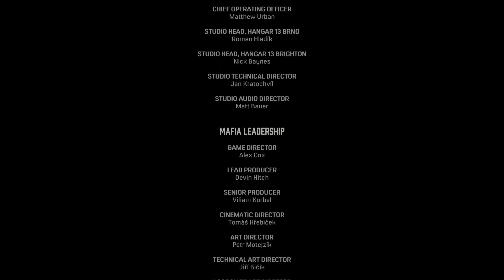Mafia Definitive Edition - Walkthrough ITA Finale - Max Difficulty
Ho apprezzato molto questo remake mi ha fatto tornare tanti di quei ricordi, una delle storie più belle dei videogiochi secondo me, peccato per alcune pecche come lo shooting ma nel complesso buono direi.